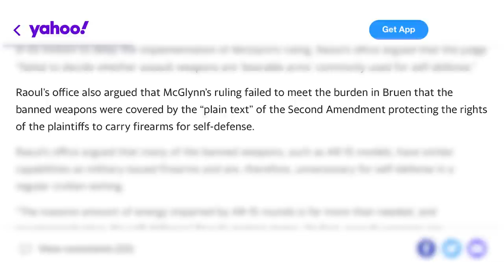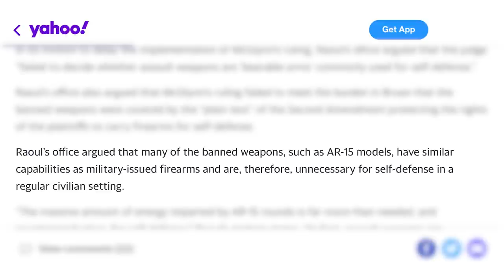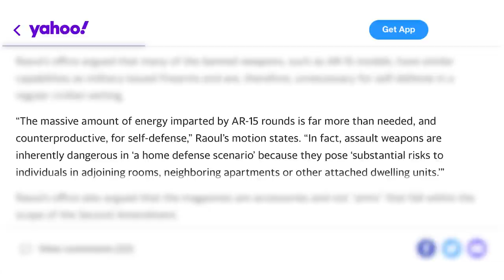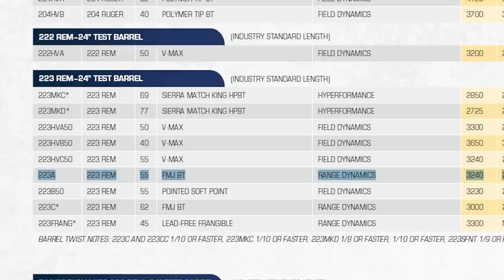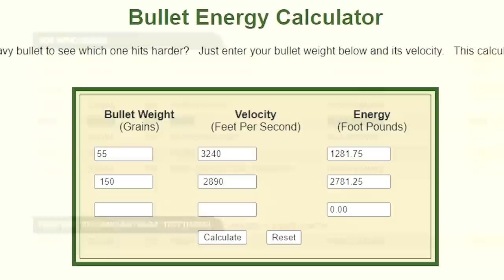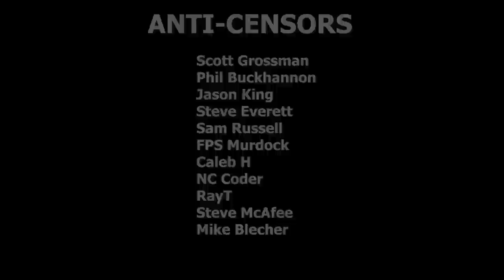Illinois Gun Ban Going to the Supreme Court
Appellate Judge Frank Easterbrook of the 7th circuit issued a stay on the decision from U.S. District Judge Stephen McGlynn who declared the Illinois ban on semi automatic firearms and standard capacity magazines likely unconstitutional...